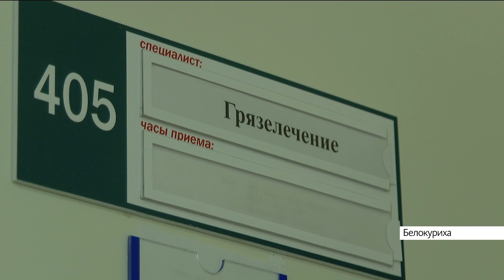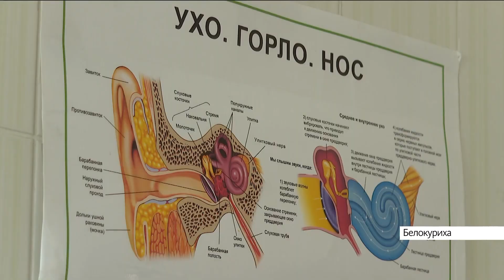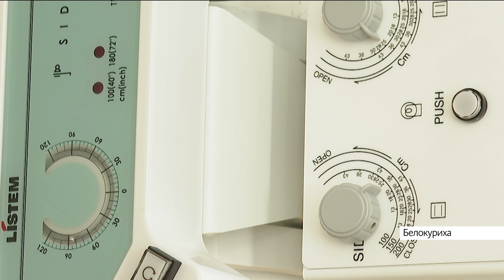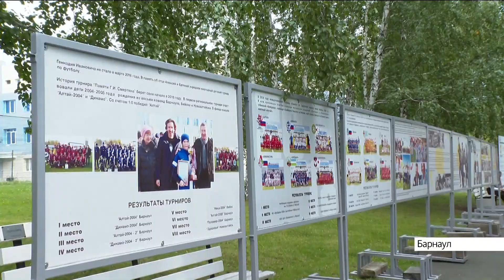Новости Алтайского края 2 августа 2022 года, выпуск в 17:00